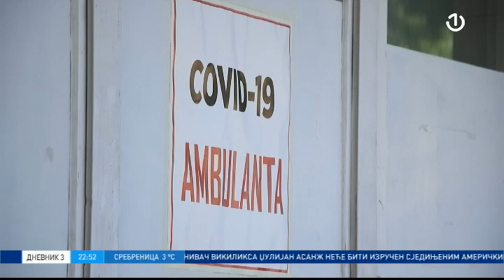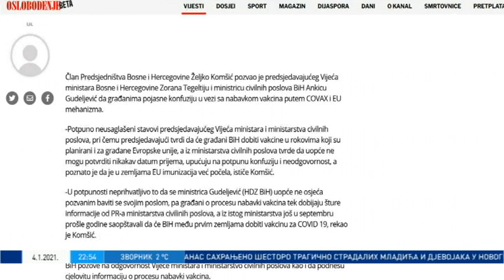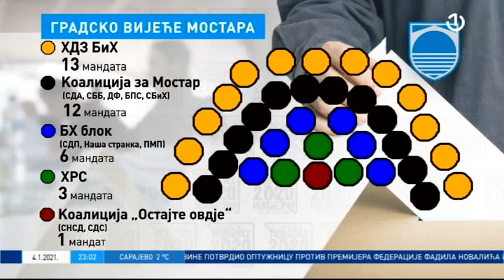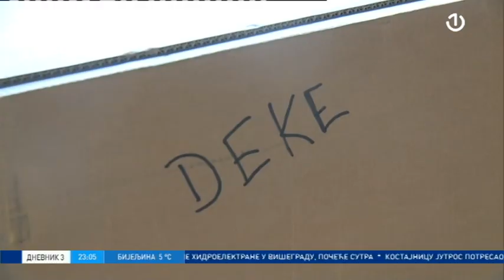Dnevnik 3 [04.01.2021.]